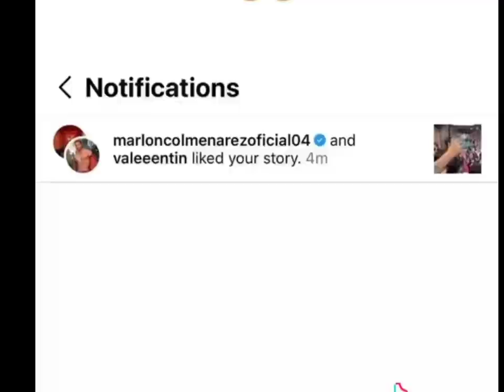Marlon se ENOJA al ser llamado COLGADO de la fama de Wendy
Marlon Colmenarez ha sido constantemente atacado por los fans de Wendy Guevara, todo debido a que piensan que Marlon no es una amistad honesta y que solo quiere usar a Wendy por su fama, a lo que Marlon dio respuesta a estos comentarios, diciendo que él no se cuelga de la fama de Wendy y que ella es su mejor amiga, que solo quiere lo mejor para la ganadora de La Casa de los Famosos.

*Wendy por fin se DESHACE de Marlon y Paola no culpa a Wendy por la fiesta
*El príncipe Joaquín se lleva a su familia a EUA y los motivos de Magdalena por regresar a su país